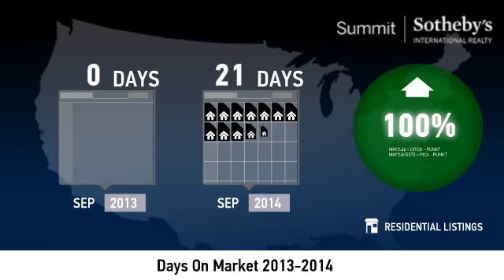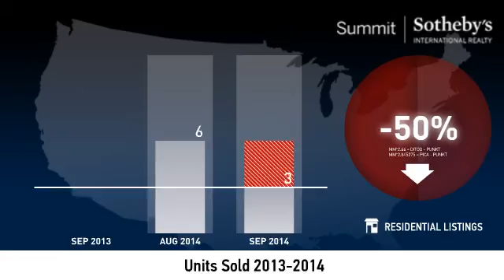Timberlakes - September 2014 Real Estate Market Update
Real estate is local, which is why we offer you current and historical data from our local Park City MLS to produce detailed, highly visual and easy to interpret videos that clearly demonstrate market trends for real estate in Timberlakes.